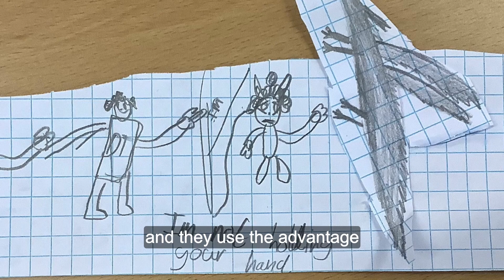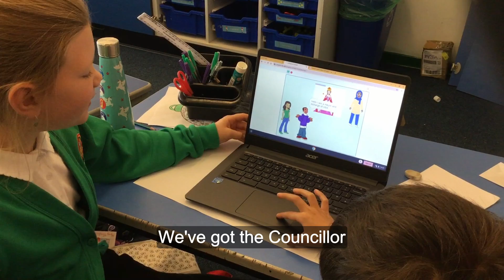Creative Output | Creative Cascade Project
One of three pieces created for the Creative Cascade Project. This one features the work and output from a collection of Primary School pupils in Wales, promoting the topic of Democracy for young people.

Created in collaboration with the Central South Consortium and Omidaze Productions as part of The Democracy Box Project.